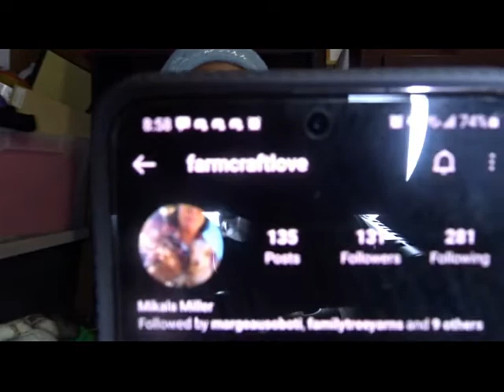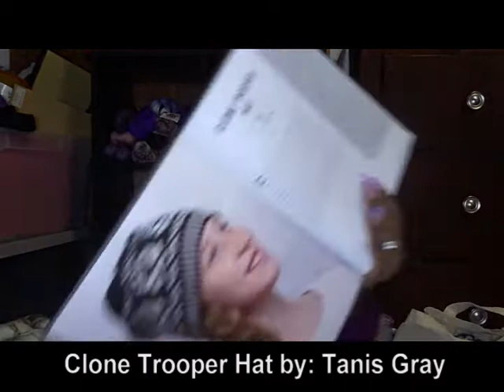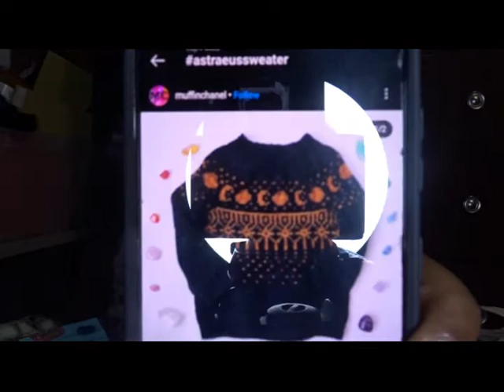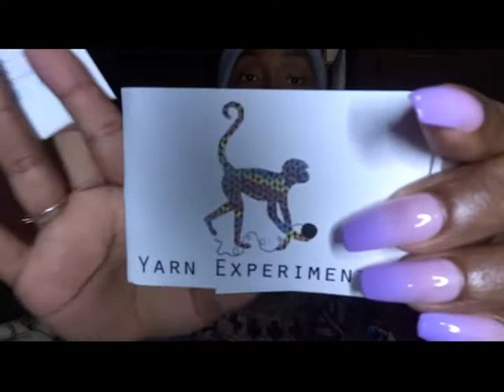Episode 68: Finally, a new episode!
Patterns in today's episode:
Sockhead Slouch Beanie by: Kelly McClure
Clone Trooper Hat by: Tanis Gray
Tecumseh by: Caitlin Hunter
Astraeus by: Meghan Regan
A Mother's Hug by: Amy Meeks

Shops in today's episode:
Brujeria Lana
Whitney Marie Anderson
Fates Thread
Knit Happens
Yarn Experiments
The Bearded Purl
Dragon Hoard Yarn
Legacy Fiber Arts
Bad Wolf Girl Studios
Brown Gryl Knits